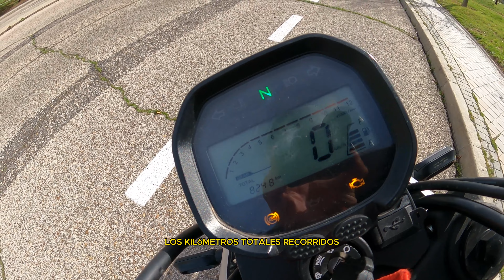Review Voge 300 AC 🏍️ || ¿Vale la pena? 🤔 ¿Apta para el A2?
Review moto Voge 300 Ac. En esta review repaso un poco las características de la moto y doy mi opinión tras los primeros sensaciones de uso.

00:00 - Intro
00:18 - Explicaciones
03:30 - Comienzo Review
09:20 - Sensaciones Moto
10:40 - Aspectos positivos
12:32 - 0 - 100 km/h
12:51 - Aspectos negativos
14:30 - Reflexiones y situación carreteras y seguridad vial
15:30 - Comentarios finales
15:58 - Like y Subscribe ;)

Mi equipamiento:

► Soporte GPS

Este canal es un MotoVlog personal a través del cual os iré contanto mi evolución en este apasionante mundo desde mis inicios.